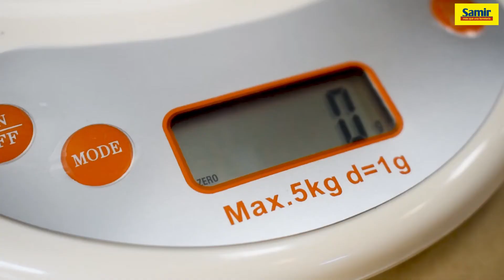Balanza Digital para cocina, joyería, laboratorios u oficinas - Ferretería Samir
Conoce la balanza digital Sukra con la que puedes conocer el gramaje de tus productos de cocina, joyerías, oficina o de los productos de laboratorio.
· Sensor de alta precisión
· Reseteado automático a cero
· Indicador de potencia baja
· Display de 65mm x 23mm
Somos